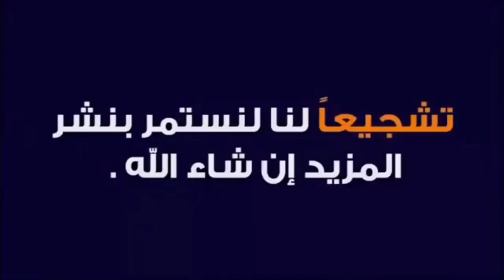وجبة عشاء سهل و سريع التحضير روز بالحوت لذيذ و مذاق رائع